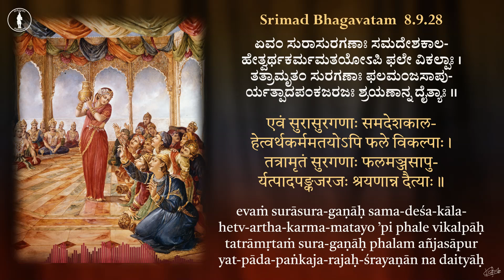Bhagavata Shloka 8-9-28 | Evam Suraasura Ganaaha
The place, the time, the cause, the purpose, the activity and the ambition were all the same for both the demigods and the demons, but the demigods achieved one result and the demons another. Because the demigods are always under the shelter of the dust of the Lord’s lotus feet, they could very easily drink the nectar and get its result. The demons, however, not having sought shelter at the lotus feet of the Lord, were unable to achieve the result they desired.
Composed by Sri Vedavyasacharya Itagi.
Sung by Venugopal Khatavkar.

Prime music: